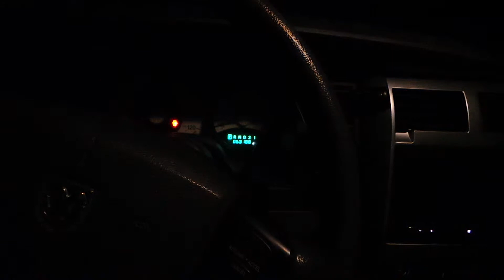Car remote app version 3.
It has better buttons and speaks more clearly